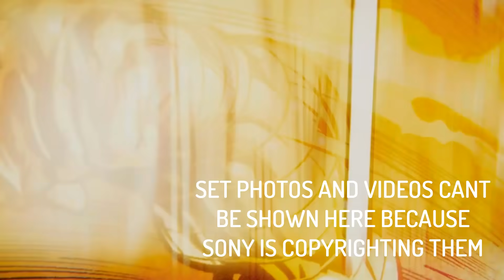Andrew Garfield Kinda Official Confirmation Spider-Man No Way Home Breakdown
The video will explain you: Andrew Garfield Kinda Official Confirmation Spider-Man No Way Home Breakdown

Avengers Infinity war is Releasing in May 2018 on Big Screens around the world starring Chris Hemsworth as Thor,Robert Downey Jr. as Iron man and Chris Evans as Captain America Chris Patt as Star Lord, Scarlett Johansan as Black Widow also includes Vision , Scarlett Witch, Gamora, Groot,Rocket,Loki Winter Soldier